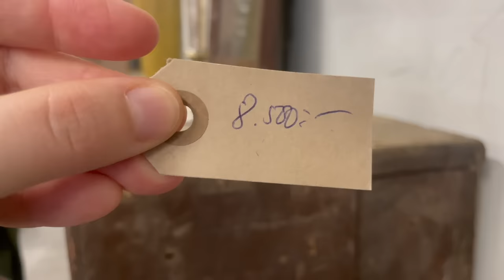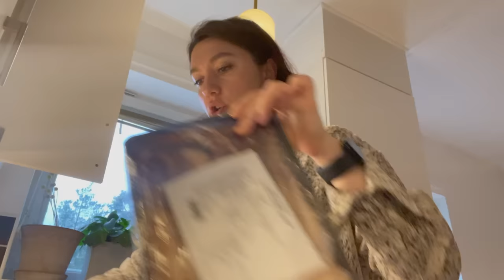შვედური სექონდი l ცხოვრება გაშორების მერე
გამარჯობათ, ჩემო საყვარელო მეგობრებო! იმედია ყველაფერი კარგადაა თქვენსკენ! სექონდებში გვიყვარს მე და საშას ბოდიალი და ამ ვიდეოში გაგიზიარებთ მორიგე ვიზიტს :) ახალი სექონდი გაიხსნა გოტებორგში და რა თქმა უნდა მაგას არ გამოვტოვებდით! ასევე ამ ვიდეოში გაგიზიარებთ ჩემს რჩევებს პარტნიორთან/ქმართან გაშორებისას.